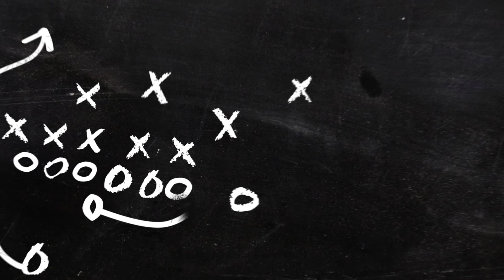Emmitt Smith - Overcoming Intimidation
Former NFL Running Back, Emmitt Smith, speaks at Oak Cliff Bible Fellowship about his journey of both faith and football. In this video, Emmitt draws from an early football experience to talk about overcoming intimidation and self-doubt and how that develops our confidence.